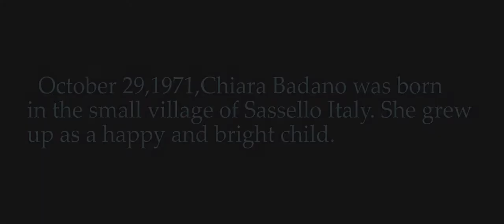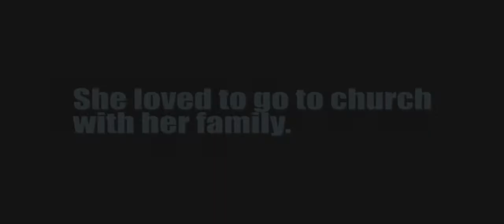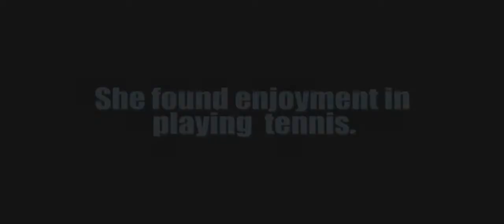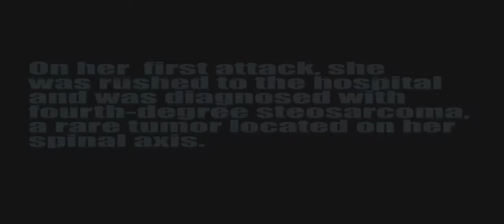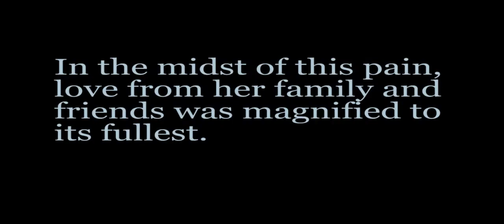Chiara Badano story Santa Cinema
A film presented by CTEASTECH group during SMCC's 71st anniversary.